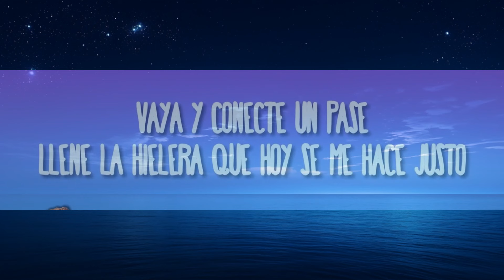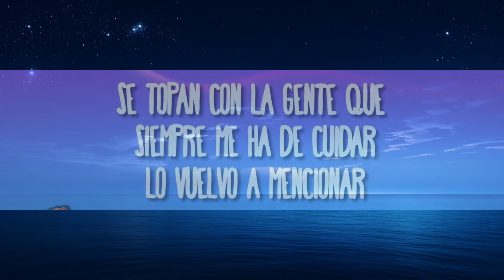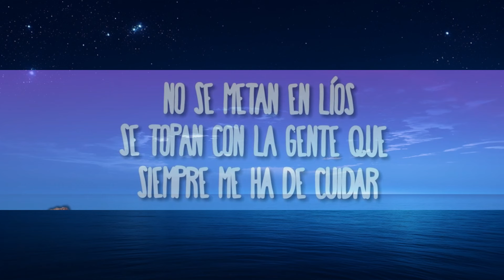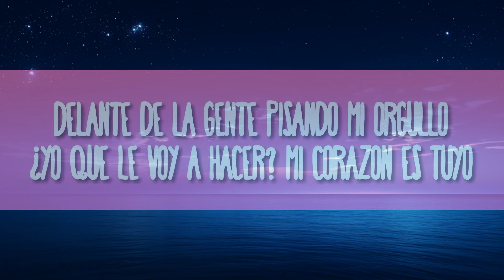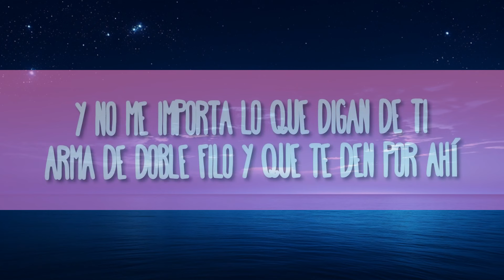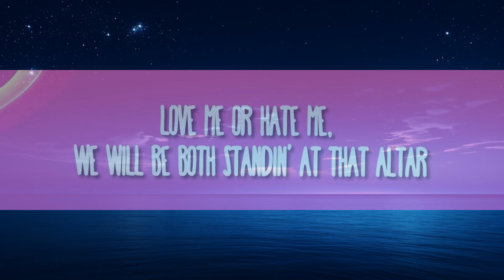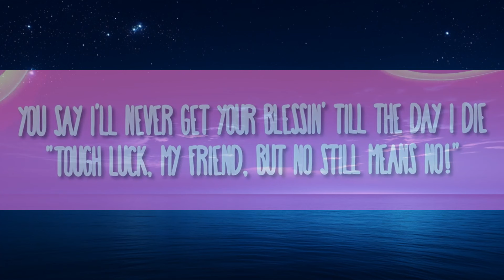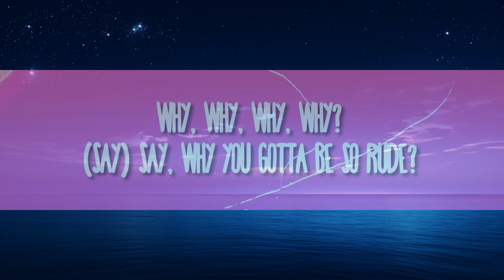Fuerza Regida X Peso Pluma - Igualito A Mi Apá | The World Of Music(Mix)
Fuerza Regida X Peso Pluma - Igualito A Mi Apá
» Descargar:

(Letra):
[Verso 1: Fuerza Regida & Peso Pluma]
Igualito mi 'apá
Y hasta en los mismos gustos
Me regalo su Super con cacha doradas
La porto con gusto
Por acá o por allá
Cambiándome de punto
Vaya y conecte un pase
Llene la hielera que hoy se me hace justo
En los antros de lujo
Me ven tirando el humo
Soy hombre muy calmado
No se me quiera avivar
Y aunque soy muy tranquilo
Buen respaldo he tenido
Se topan con la gente que siempre me ha de cuidar
Lo vuelvo a mencionar

[Interludio: Fuerza Regida & Peso Pluma]
A huevo, viejo
Pura Fuеrza Regida
De la pluma, mi compa Peso Pluma
¡Otro pеdo!
¡Ch-Chao!

[Verso 2: Peso Pluma & Fuerza Regida]
Chambeo en la capital
De Culichi a La Humadera
Me prendo un BackPack Boyz
En la Suburban blanca y al gobierno burlo
De chamarrita, Paz
Y los lentes son Prada-da
Porque el que puede, puede
Vivo lo que quiero, tomo's van a hablar
Y en los antros de lujo
Las barbies se alucinan cuando me miran pasar
Lacras no van conmigo
No se metan en líos
Igualito a mi 'apá, lo vuelvo a mencionar